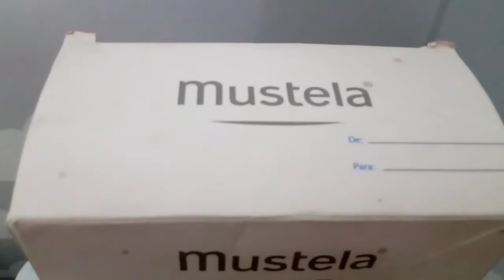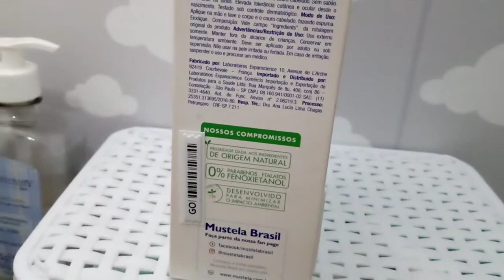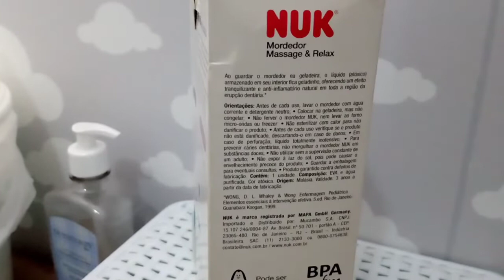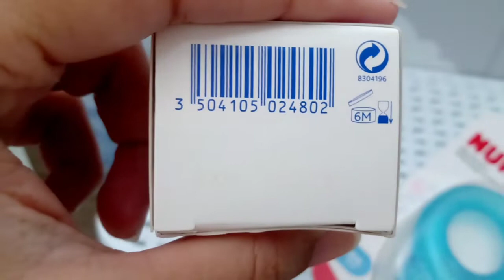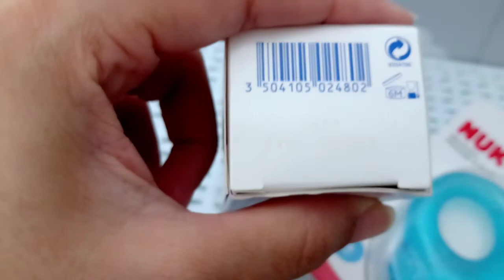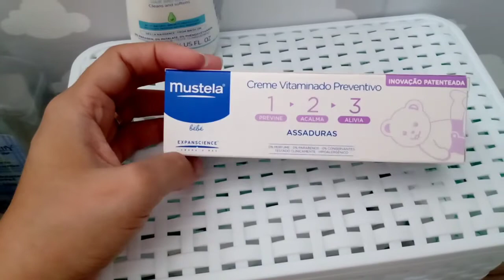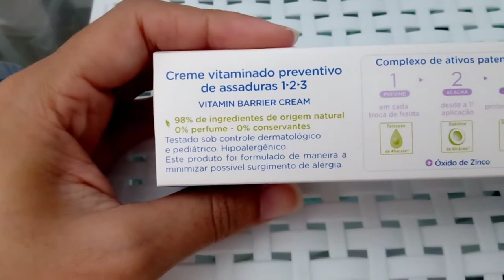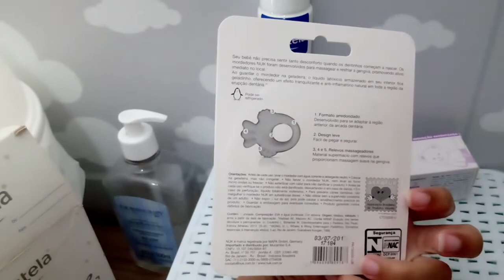KIT MUSTELA CHÁ DE BEBÊ- VALE A PENA?